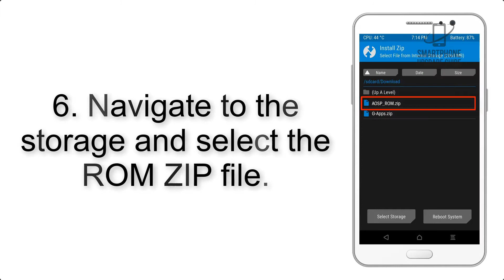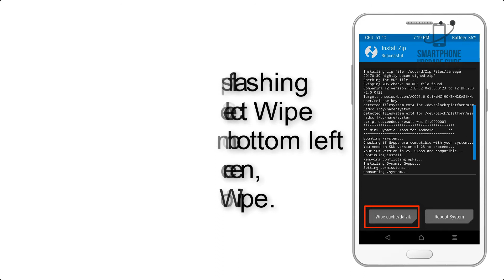Install Android 9.0 pie on Lava Z50 (Pixel Experience ROM) - How to Guide!